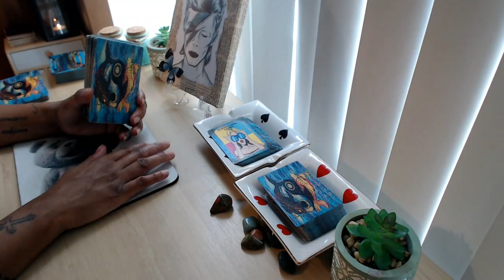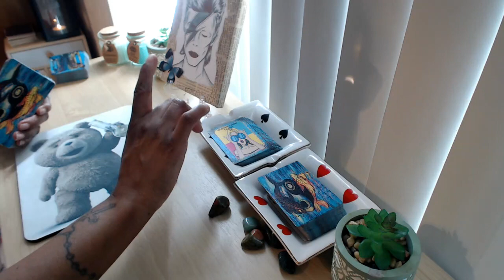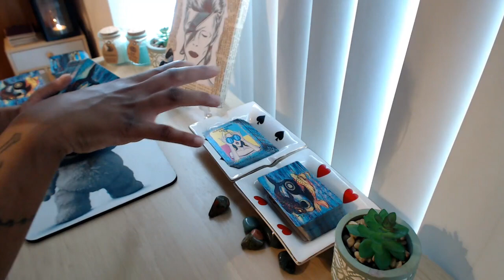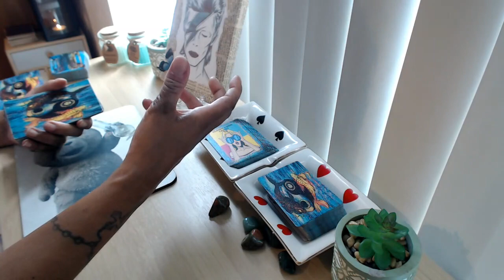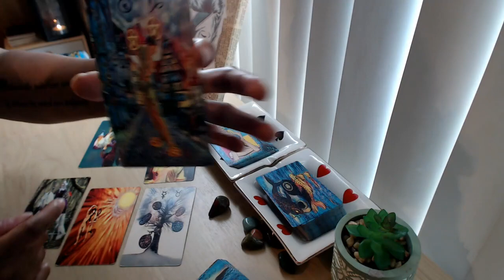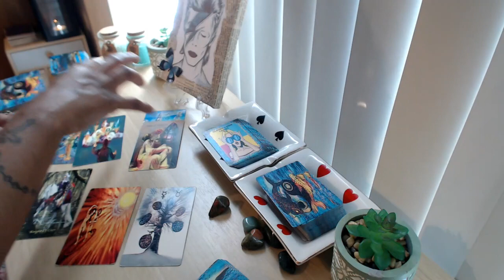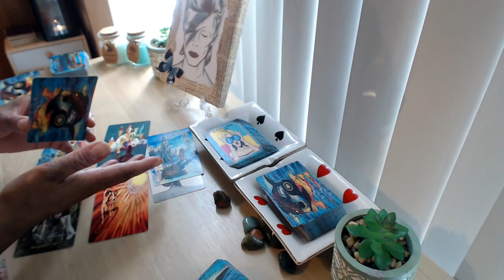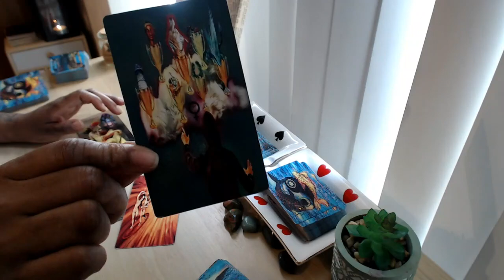"YOU BOTH NEEDED TO MAKE SENSE OF THIS CONNECTION!" DM DF ENERY READING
David`s Services - Ask him ANYTHING from the masculine's prospective

👇📖✏️***PROGRAMS***📖✏️👇
📍Confidence Program
🖍Confidence & Anxiety Program by Sophia Charles £40

Monday:  Fire Signs (Aries, Leo, Sagittarius)
Tuesday: Earth Signs (Taurus, Virgo, Capricorn)
Wednesday: Water Signs (Pisces, Cancer, Scorpio)
Thursday: Air Signs (Gemini, Libra, Aquarius)